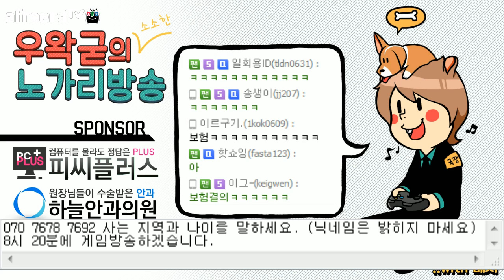[2014년12월8일] 우왁굳의 방송준비 전화데이트 1화